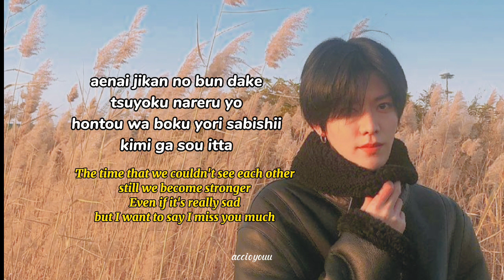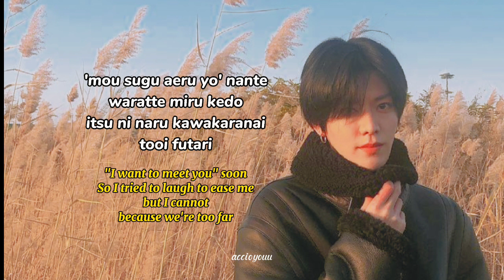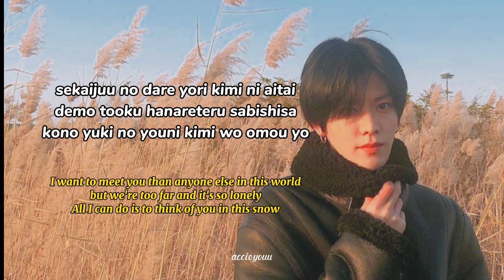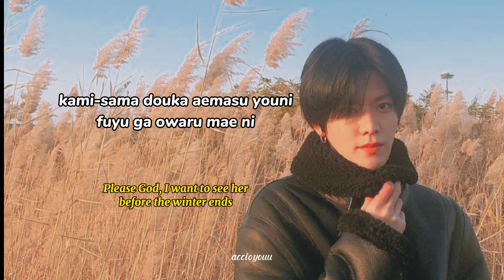Rom / Lyric (Jpn & Eng ) Fuyu ga Owaru Mae ni - Shimizu Shota, covered by Nakamoto Yuta (YUTA NCT)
Lyric of Yuta cover song posted on Dec 25, 2021
For video, pls come to Yuta's ig @/yuu_taa_1026

Let's sing and enjoy ~